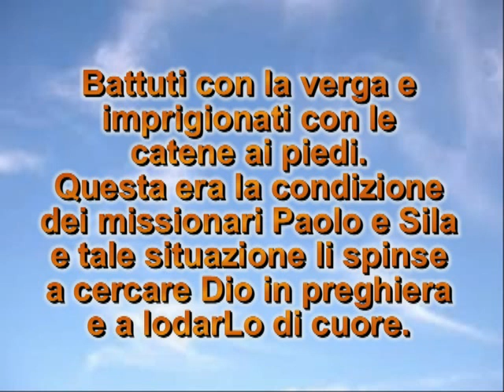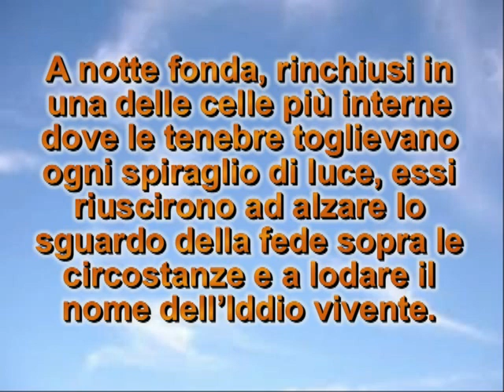ATTI 16-25 - CANTARE NELLE AVVERSITA'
LA PAROLA GIORNO PER GIORNO